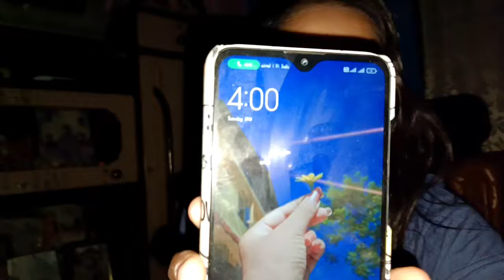Nayan Nilim At Our College || Salman Ali In Our Pathsala 😍 Mika Singh Lite 😱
aaxa koru je apnaloke video tu sai val pale.

moi notun Facebook page 1ta khulisu , xokolue jai pagetu Like kori diye jate 🙏👇